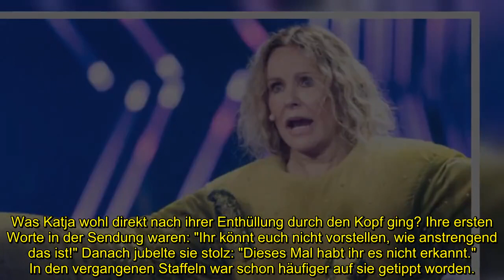Früher "The Masked Singer"-Exit: Katja Burkard ist traurig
Bei The Masked Singer ging es dem Brokkoli als Erstes an den Kragen! Nach einer spektakulären Auftaktshow musste schließlich Moderatorin Katja Burkard (57) ihre Identität preisgeben, die unter dem Gemüse gesteckt hatte. Die Zuschauer fanden ihren Gesang wohl nicht gut genug – und stimmten lieber für Goldi, Walross und Co. ab. Im Promiflash-Interview gesteht Katja jetzt: Auf dem neunten Platz zu landen, war kein schönes Gefühl...